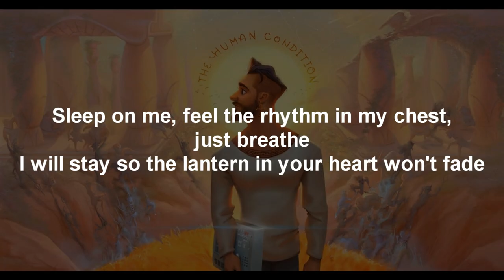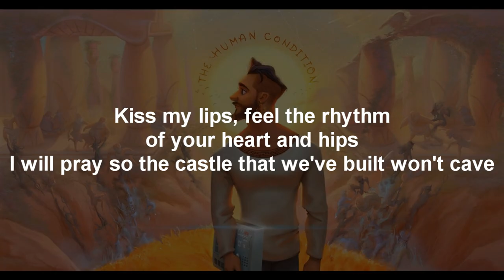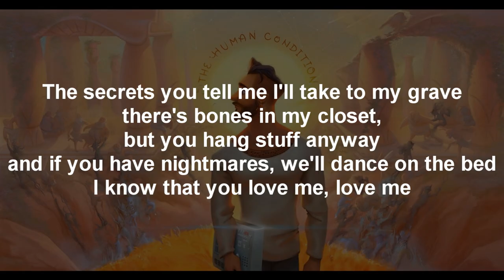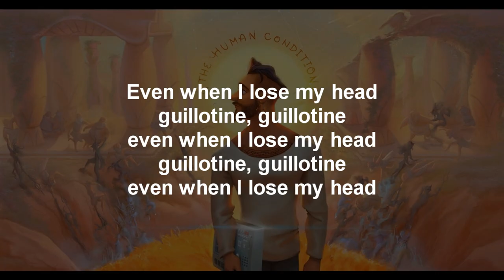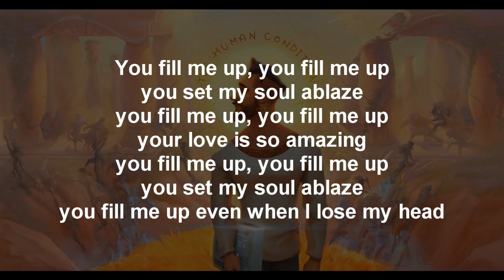Guillotine (feat. Travis Mendes) [Lyrics] - Jon Bellion